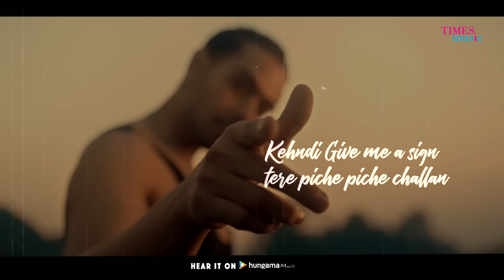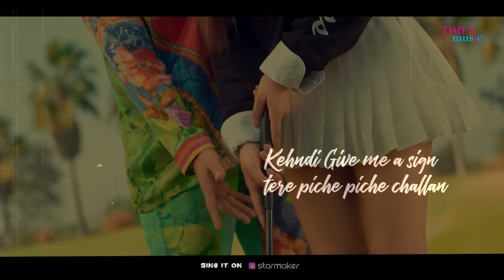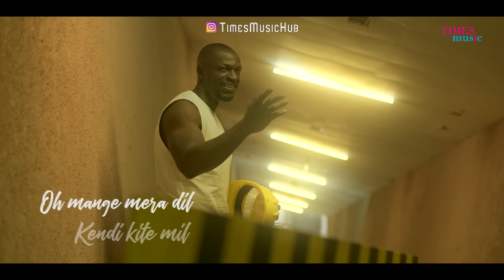Jack n Jill| Lyrical Video|Karan Sehmbi|Aveera Singh|King Ricky|Nakkulogic|Latest Punjabi Songs 2021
Times Music presents the lyrical video for the new explosive track Jack n Jill by Karan Sehmbi featuring Aveera Singh.

Song - Jack n Jill (Lyrical Video)
Singer - Karan Sehmbi
Music Producer - Nakkulogic
Lyrics & Composition - King Ricky
Mixing & Mastering - Nakkulogic

Video Credits
A Film by : Harry Singh | Preet Singh
Actors - Karan Sehmbi & Aveera Singh
Editor & Colourist - Gobindpuriya
DOP - Nanni Gill
DOP Assistant: Sonu Dhaliwal
Production Designer - Onkar Dhillon
Make Up - Guru Makeup & Team
Choreographer - Sumit Kumar
Assistant Directors - Arminder Singh, Inderjit Singh
Arts - Rajan Arts
Aveera Wardrobe - Priyaana Thaper
Still & Making - GWS Studio
Publicity Design  - Roop Kamal Singh
Karan Wardrobe - Scarlet by Shruti Jamaal
Karan Hair - Ali Khan
Conceived By - Deepak Kumar